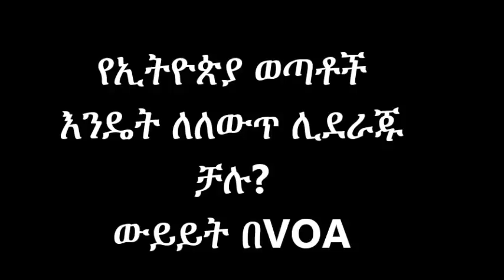VOA Discussion: በመግባባት ላይ የተመሰረተ ሁሉን ያካተተ ለውጥ እንዴት ሊመጣ ይችላል?